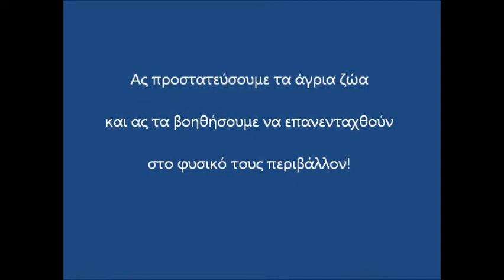Θερινές διασώσεις από το Φορέα Διαχείρισης όρους Πάρνωνα και υγροτόπου Μουστού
Οι διασώσεις ζώων στην προστατευόμενη περιοχή όρους Πάρνωνα και υγροτόπου Μουστού δεν σταματούν κατά την περίοδο των θερινών διακοπών.
Το πρωί της Δευτέρας 4 Αυγούστου 2014 μια τηλεφωνική κλήση από το Λιμενικό Σταθμό Παρ. Άστρους στα γραφεία του Φορέα Διαχείρισης ενημέρωσε το προσωπικό για την παρουσία μιας μικρής θαλάσσιας χελώνας του είδους Caretta caretta στο λιμάνι του Παραλίου Άστρους με μια πετονιά να κρέμεται από το στόμα της. Το προσωπικό του Φορέα άμεσα βρέθηκε στο λιμάνι όπου με τη βοήθεια του προσωπικού του Λιμενικού Σταθμού εξέτασε τη μικρή χελώνα. Η κατάστασή της φαινόταν να είναι άριστη, χωρίς χτυπήματα εκτός από την παρουσία χονδρής πετονιάς να κρέμεται από το στόμα της. Η αρχική εξέταση στην παραλία και η μετέπειτα εξέτασή της από τον κτηνίατρο κ. Βασίλη Μπεκύρο, αφού το ζώο μεταφέρθηκε στο ιατρείο του, έδειξαν ότι το αγκίστρι που προφανώς είχε καταπιεί το άτυχο ζώο βρισκόταν αρκετά βαθειά στον πεπτικό του σωλήνα και δεν μπορούσε να βγει άμεσα. Η χελώνα μεταφέρθηκε στα γραφεία του Φορέα και τοποθετήθηκε σε λεκάνη με νερό για να μην αφυδατωθεί ενώ έγιναν άμεσα οι απαραίτητες τηλεφωνικές συνεννοήσεις για τη διακομιδή της σε κέντρο περίθαλψης άγριων ζώων στην Αθήνα. Σε πρώτη φάση, το απόγευμα της Δευτέρας η μικρή χελώνα ταξίδεψε μέχρι το Σύλλογο Προστασίας και Περίθαλψης Άγριας Ζωής «ΑΝΙΜΑ» και στη συνέχεια το πρωί της Τρίτης προωθήθηκε στον Σύλλογο για την Προστασία της Θαλάσσιας Χελώνας «ΑΡΧΕΛΩΝ». Τα νεώτερα αναφέρουν ότι το ζώο θα εγχειριστεί για να αφαιρεθεί το αγκίστρι και μετά από ένα ικανό διάστημα αποθεραπείας θα μπορεί να γίνει η επανένταξή του στον Αργολικό Κόλπο, με την ευχή μας να μην «μπλέξει» στο μέλλον σε παρόμοιες καταστάσεις.

Φορέας Διαχείρισης Όρους Πάρνωνα και Υγροτόπου Μουστού
Τμήμα Προστασίας και Διαχείρισης
Άστρος Αρκαδίας, 22001